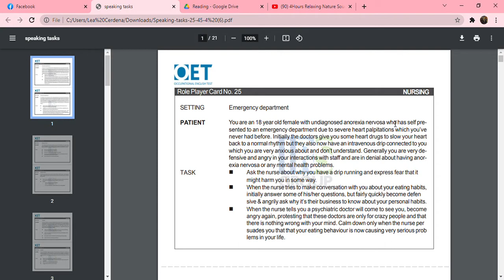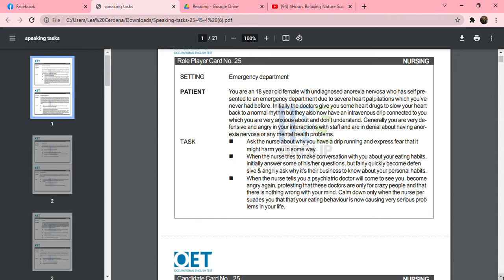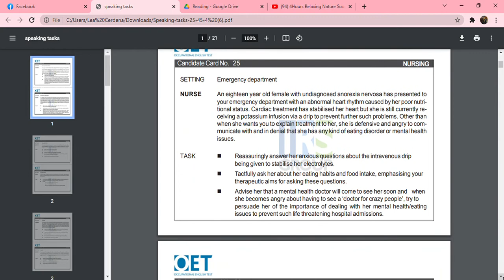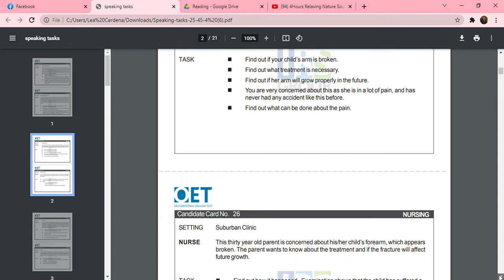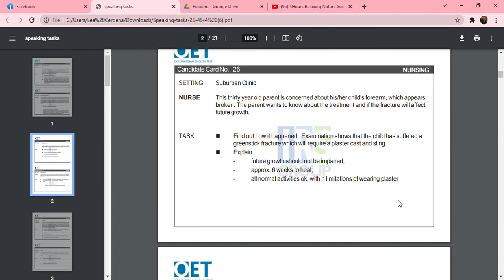NURSE OET SPEAKING PRACTICE I- Lea's Diary